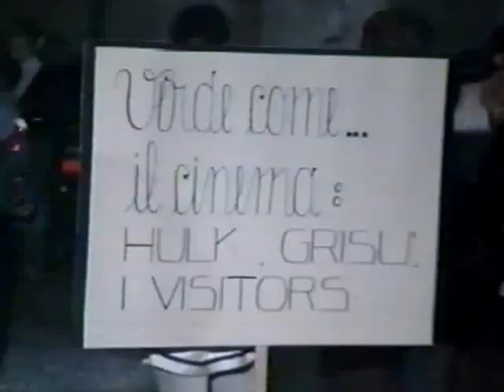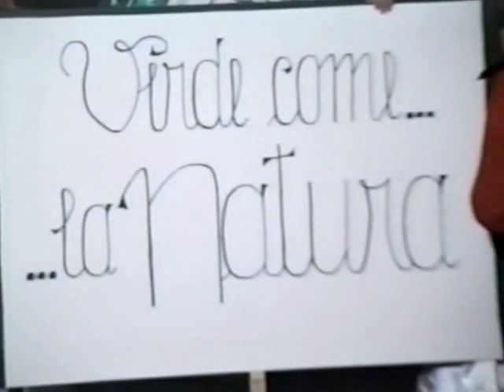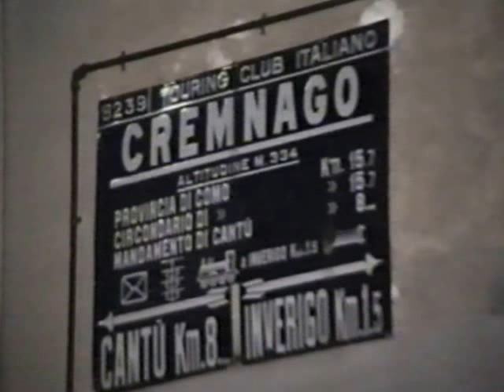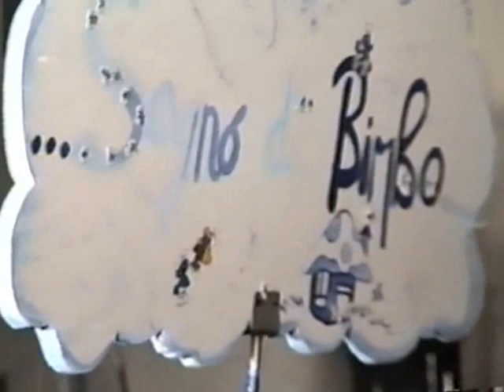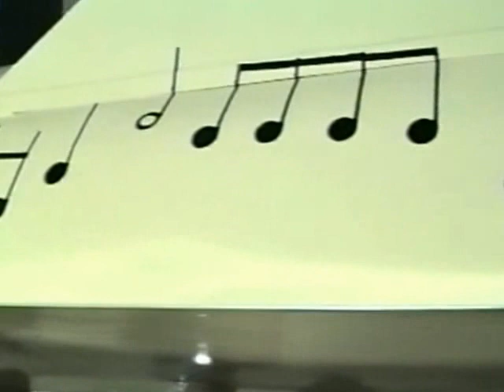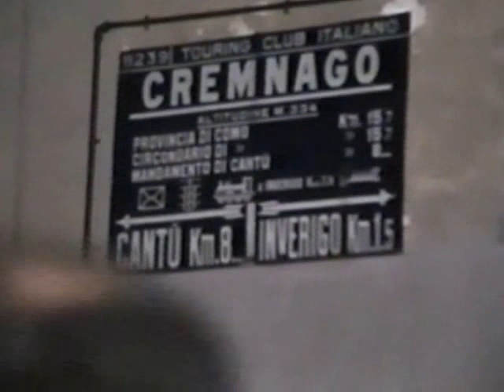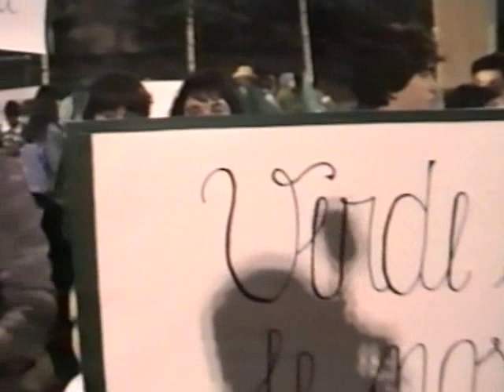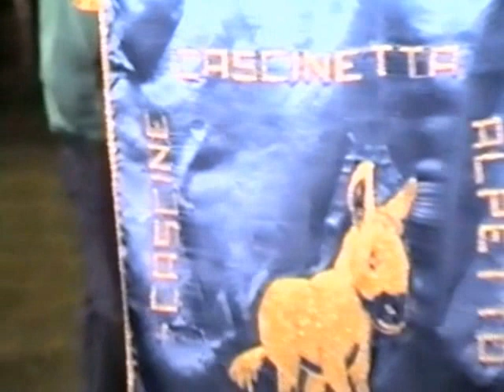Palio delle Contrade di Cremnago 1990